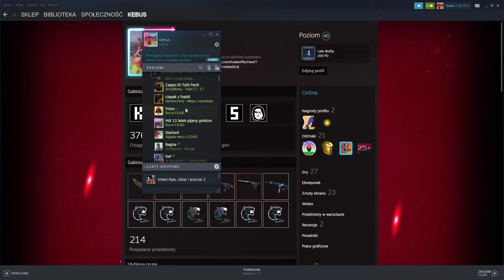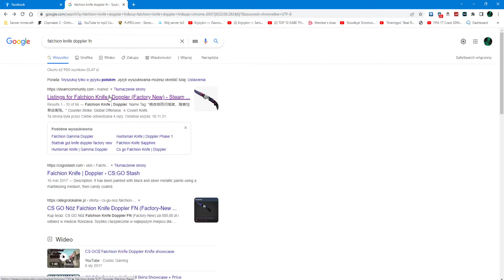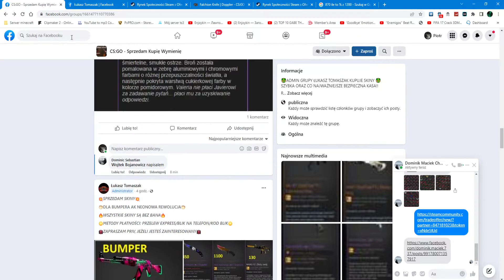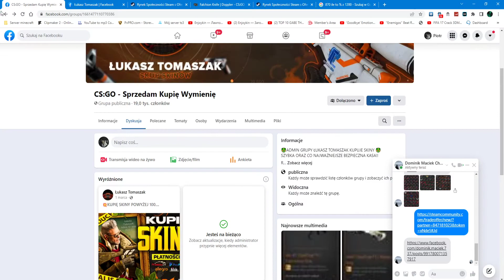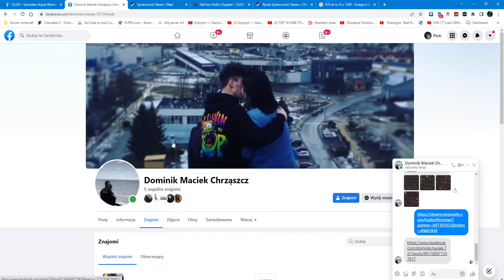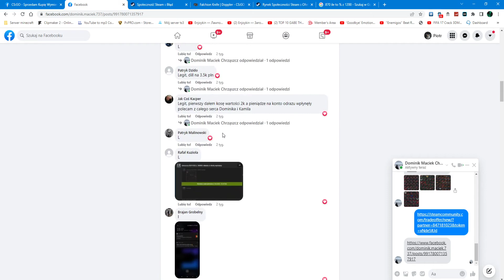JAK NIE DAĆ SIĘ OSCAMOWAĆ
W dzisiejszym filmie daję parę przydatnych tipów by nie dać się okraść